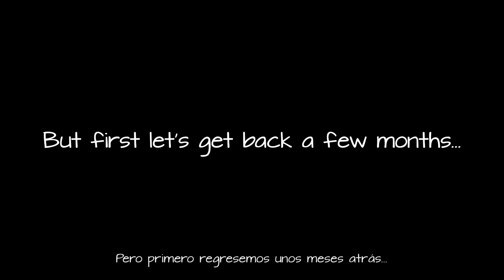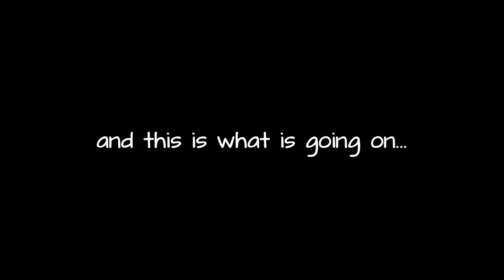MY YEAR 2020: Everything Changed.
Sometimes life surprises you with a new journey that you could have never imagined but that's life and that's the beauty of it. Let's embrace these changes that this challenging 2020 has brought to all of us and be grateful about our family, our friends and our health, because that's what really is important in life!